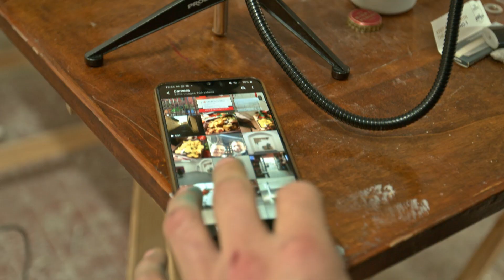Traccia d'artista | Teaser Podcast Luca Grimaldi